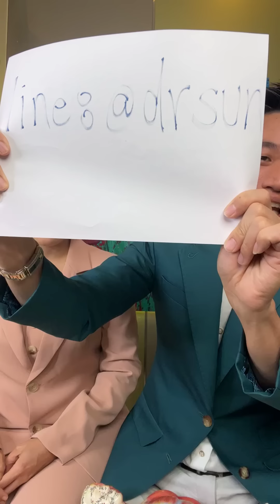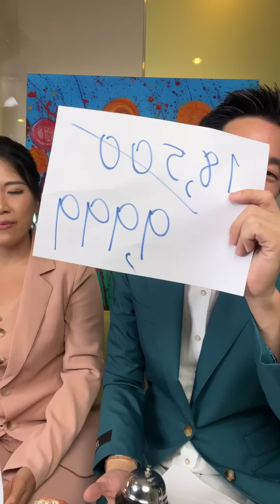ปวดสะโพกร้าวลงขา หายปวดได้ ไม่ต้องใช้เวลานาน ให้ทำ3 สิ่งนี้ | สลักเพชรจม หมอซัน หมอฝังเข็ม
คลิปนี้แพงมากๆๆ บอกเลย ใครปวดสะโพกต้องดู

แชร์ได้นะครับ

📌สำหรับใครที่สนใจให้หมอช่วยจัดยาแก้ปวดที่ถูกต้อง
คลิ้ก

📌สำหรับใครที่สนใจหายปวดกระดูกทับเส้น ไม่ต้องผ่าตัด ไม่ต้องไปรพ  เพื่อดูแลตัวเองคลิ้ก
พิสูจน์แล้วกว่า 6000 คนที่.ที่ใช้หลักการนี้ หายปวดได้จริงไม่ต้องไปรพ

📌สำหรับใครที่สนใจคอร์ส icare4 สูตรลับตำรับยา แก้ปวด กระดูกทับเส้นที่ทุกคนสามารถจัดยาได้เอง

📌สำหรับใครที่สนใจคอร์ส icareุ6 : 15 เคล็ดลับสั่งจิตพิชิตความปวด ด้วยหลักวิทยาศาสตร์จิตวิตยา การแพทยฺ์ ทักไปที่

📌จองคิวฝังเข็ม ได้ที่

📌ความประทับใจของผู้บริการ

📌สนใจจองคิวฝังเข็มกระดูกทับเส้น ไม่ต้องผ่าตัด คลิ้ก

📌สนใจจองคิวฝังเข็มเข่าเสื่อม ไม่ต้องผ่าตัด คลิ้ก

ปวดสะโพกร้าวลงขา สาเหตุ,ปวดสะโพกร้าวลงขา วิธีรักษา,ปวดสะโพกร้าวลงขา สลักเพชรจม,ปวดสะโพกร้าวลงขา คนท้อง,ปวดสะโพกร้าวลงขา,ปวดสะโพกซ้าย ร้าวลงขา,ทานยา กระดูกทับเส้น,ทานยายังไง กระดูกทับเส้น,ยารักษากระดูกทับเส้น,หมอซัน กระดูกทับเส้น,หมอซัน,หมอซัน หมอฝั่งเข็ม,สลักเพชร,กระดูกทับเส้นรักษา ไม่ต้องผ่าตัด,กระดูกทับเส้นประสาท รักษาด้วยตัวเองก็ได้ ไม่ต้องผ่าตัด,หมอนรองกระดูกทับเส้นประสาทรักษา ไม่ต้องผ่าตัด,ผ่าตัด,ปวด,ปวดสะโพก,ปวดเอว,เจ็บสะโพก,บัณฑิต รังสี,โยคะ ปวดสะโพก